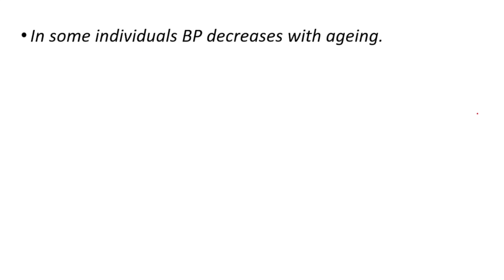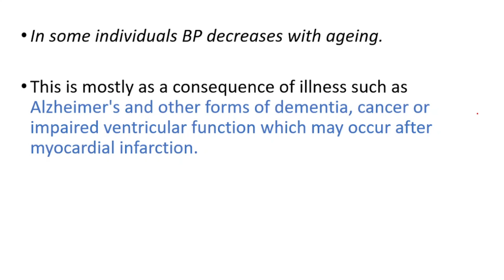Why does systolic blood pressure increase with age? Increased Systolic Blood Pressure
As you age, the vascular system changes. This includes your heart and blood vessels. In the blood vessels, there's a reduction in elastic tissue in your arteries, causing them to become stiffer and less compliant. As a result, your blood pressure increases

What is normal blood pressure for a 70 year old?
New Blood Pressure Standards for Seniors

The ideal blood pressure for seniors is now considered 120/80 (systolic/diastolic), which is the same for younger adults.

Which is more concern systolic or diastolic?
Over the years, research has found that both numbers are equally important in monitoring heart health. However, most studies show a greater risk of stroke and heart disease related to higher systolic pressures compared with elevated diastolic pressures.

Is systolic or diastolic more important in elderly?
High systolic blood pressure in people 60 and over is a much more important heart disease risk factor than high diastolic blood pressure, write the researchers.

What time of day is blood pressure highest?
Usually, blood pressure starts to rise a few hours before you wake up. It continues to rise during the day, peaking in midday. Blood pressure normally drops in the late afternoon and evening. Blood pressure is normally lower at night while you're sleeping.

BEST LINK ON THE WHOLE INTERNET

Is 150 90 A good blood pressure?
As a general guide: high blood pressure is considered to be 140/90mmHg or higher (or 150/90mmHg or higher if you're over the age of 80) ideal blood pressure is usually considered to be between 90/60mmHg and 120/80mmHg.

Does dehydration cause high blood pressure?
In response, when you're dehydrated, your kidneys reabsorb water as opposed to passing it in urine. High concentrations of vasopressin can also cause your blood vessels to constrict. This can lead to an increase in blood pressure.

Does caffeine raise blood pressure?
Caffeine may cause a short, but dramatic increase in your blood pressure, even if you don't have high blood pressure. It's unclear what causes this spike in blood pressure. The blood pressure response to caffeine differs from person to person.

Why does my BP fluctuate so much?
Everyone's blood pressure rises and falls many times during the course of a single day, sometimes even within minutes. Many factors contribute to these changes, including physical activity, emotion, body position, diet (especially salt and alcohol intake), and sleep deprivation.

What should an 82 year old blood pressure be?
The researchers concluded that, for adults aged 80 years or older, intensively controlling systolic blood pressure to less than 120 mmHg lowers the risk of heart attacks, stroke, death, and mild cognitive impairment, but increases the risk of declines in kidney function.

Can a tight blood pressure cuff cause a high reading?
Improper placement of the cuff over clothing can cause your blood pressure measurement to increase by 10 to 50 points. If the cuff is too small, it can add 2 to 10 points to your bp measurement.

How long after you wake up should you take your blood pressure?
Your blood pressure should be checked in the morning, about an hour after you wake up, and in the evening, about an hour before you go to sleep, using the same arm each time. Taking 3 consecutive measurements (about 1 minute apart) will provide a more accurate understanding of your "true" blood pressure.

How do you feel when you have high blood pressure?
Blood pressure is mostly a silent disease

Unfortunately, high blood pressure can happen without feeling any abnormal symptoms. Moderate or severe headaches, anxiety, shortness of breath, nosebleeds, palpitations, or feeling of pulsations in the neck are some signs of high blood pressure.